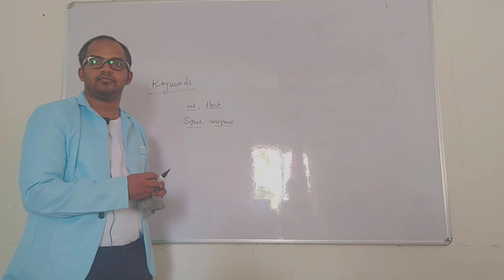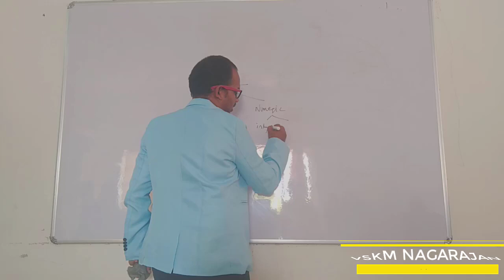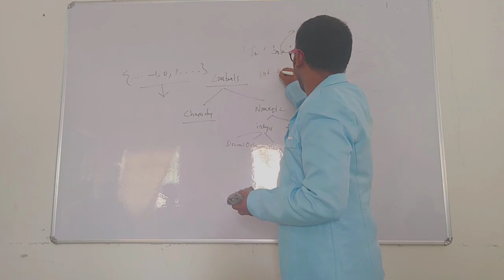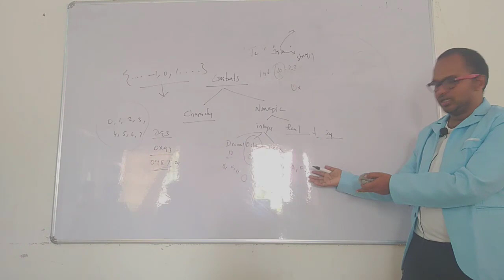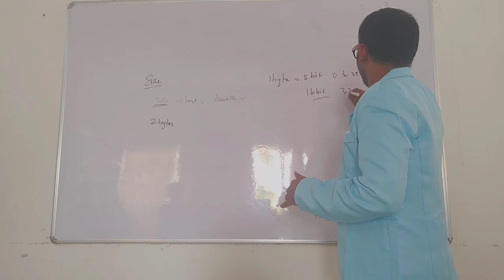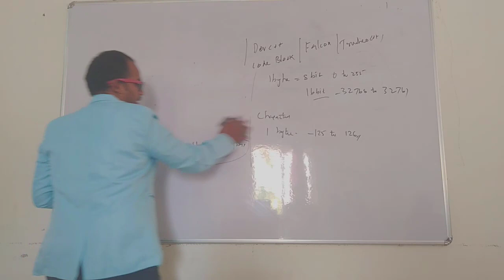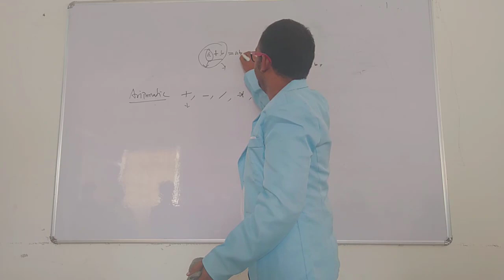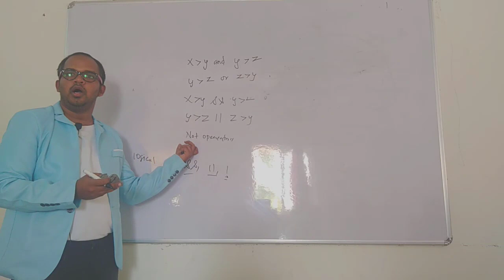C++ (TRB) Intro 2 in Tamil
Any doubt Contact Whats-app NO - 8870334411